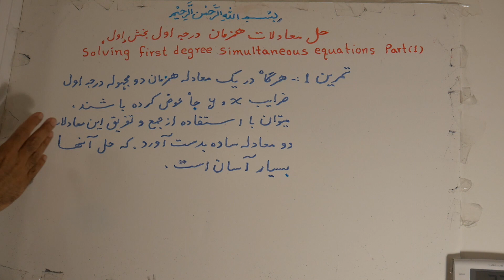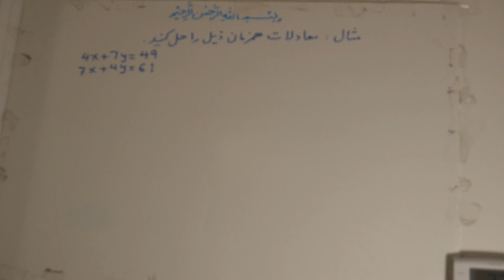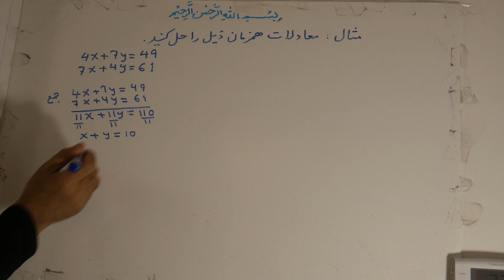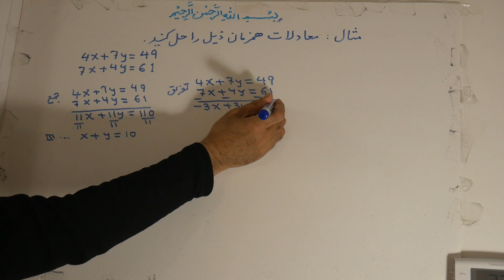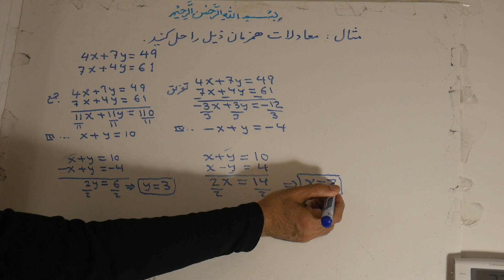169. SOLVING FIRST DEGREE SIMULTANEOUS EQUATIONS PART(1) حل معادلات همزمان درجه اول بخش اول